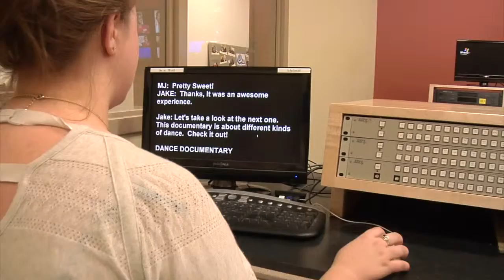Studio Production Promo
CTV North Suburbs offers classes like Studio Production which includes 5 hours of training plus one session of serving as a crew member on a live studio production (cable commission meeting). Learn all basic crew positions in this class, including camera operator, audio, teleprompter, switcher (Technical Director), video playback. and graphics. This promo highlights just that!
or visit ctvnorthsuburbs.org to look at class times, dates and prerequisites (if needed).